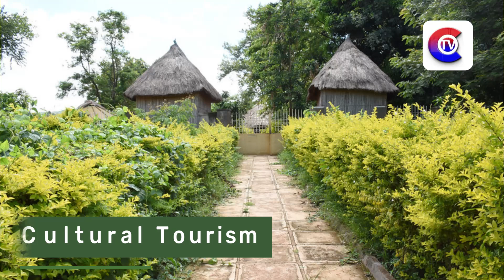Discover Uganda: A Deep Dive into Uganda Cultural History on Heritage, Dance & Sites | Kasiita Paul